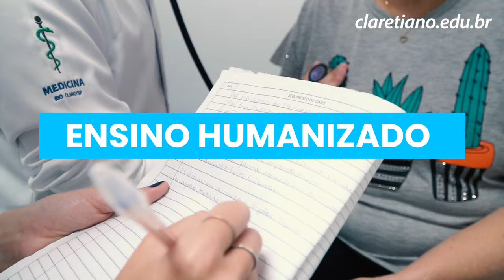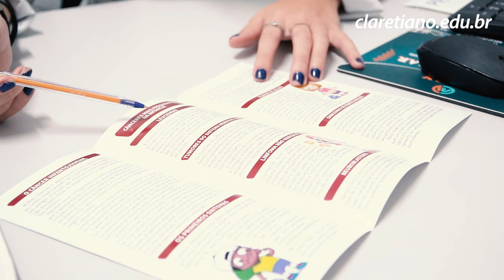Claretiano Medicina | Prática em hospitais e unidades de saúde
Inscrições abertas para o vestibular 2022 do curso de Medicina do Claretiano – Centro Universitário de Rio Claro. Acesse